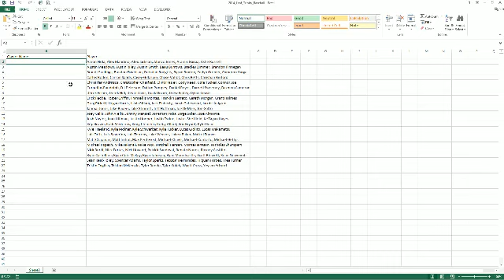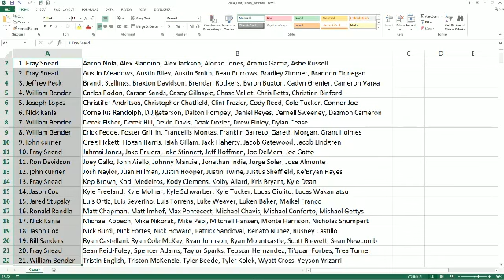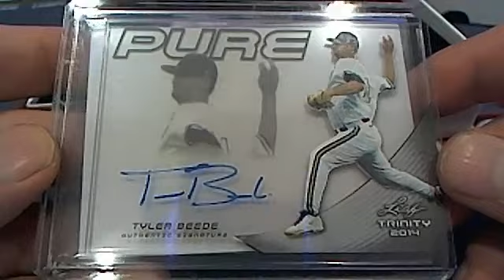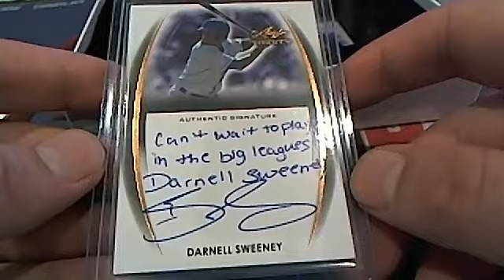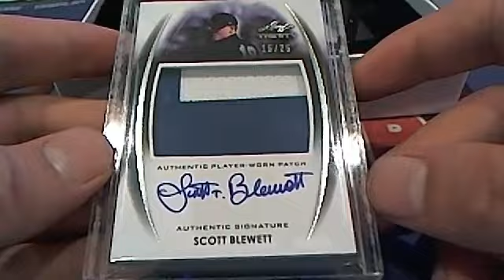2014 Leaf Trinity Baseball Box 4709